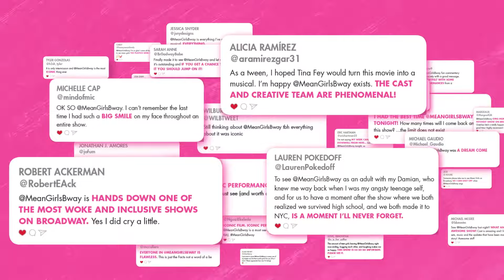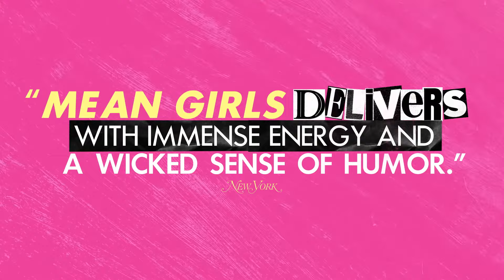Mean Girls | October 11 - 16, 2022 at The Hanover Theatre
Direct from Broadway, MEAN GIRLS is the hilarious hit musical from an award-winning creative team, including book writer Tina Fey (“30 Rock”), composer Jeff Richmond (“Unbreakable Kimmy Schmidt”), lyricist Nell Benjamin (Legally Blonde) and director Casey Nicholaw (The Book of Mormon.)

Cady Heron may have grown up on an African savanna, but nothing prepared her for the vicious ways of her strange new home: suburban Illinois.  Soon, this naïve newbie falls prey to a trio of lionized frenemies led by the charming but ruthless Regina George.  But when Cady devises a plan to end Regina’s reign, she learns the hard way that you can’t cross a Queen Bee without getting stung.

New York Magazine cheers, “MEAN GIRLS delivers with immense energy, a wicked sense of humor and joyful inside-jokery.”